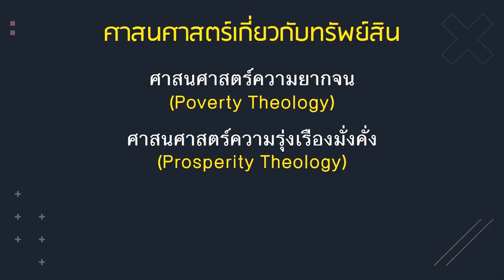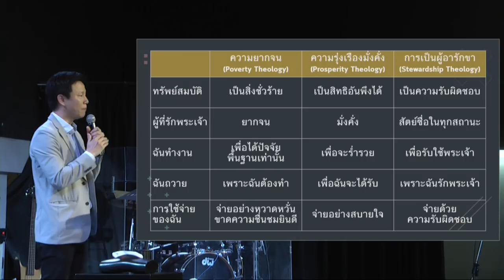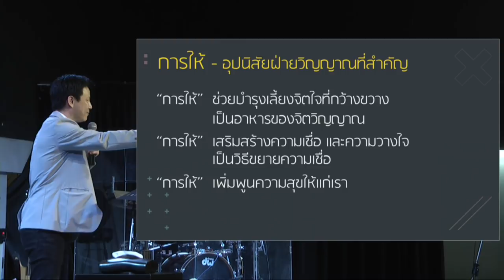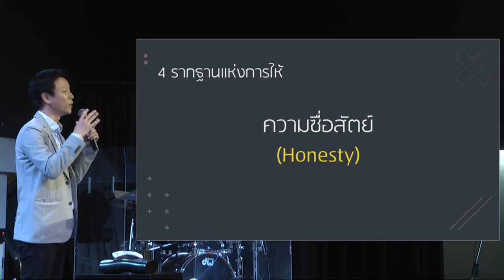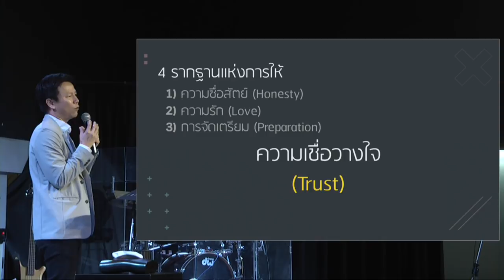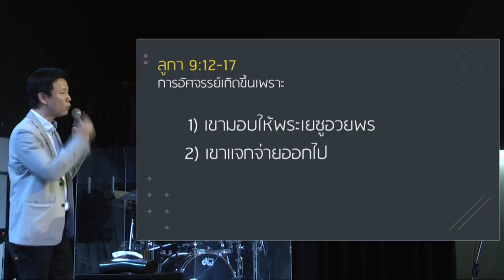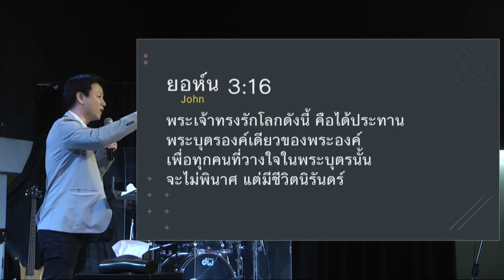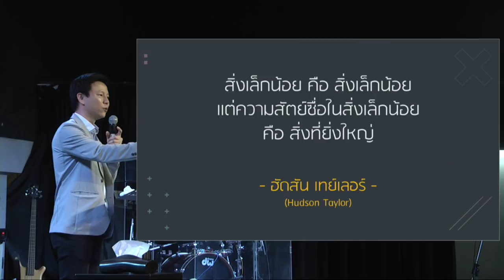กล้าหาญที่จะเป็นผู้ให้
บททดสอบที่วัดว่าคุณจะสอบผ่านการเป็นผู้อารักขาหรือไม่ นั่นคือ การให้ของคุณ ซีรีส์คำสอนนี้จึงไม่ได้จบลงที่เรื่องบริหารจัดการเงิน หรือวิธีเพิ่มพูนทรัพย์สินคุณ แต่จบด้วยคำถามสำคัญว่า เราจะมีมากขึ้นเพื่ออะไร? ก็เพื่อยินดีจะให้ออกไปได้มากขึ้น คุณกล้าพอที่จะใช้ชีวิตด้วยใจแห่งการให้นี้หรือไม่?

"บวก ลบ คูณ หาญ"
ซีรีส์ที่จัดสมการ “ชีวิต” และ “เงินทอง” ของคุณให้ลงตัว

ครั้งที่ 4 กล้าหาญที่จะให้ออกไป
10 พฤศจิกายน 2019
ศาสนาจารย์ทนนท์ ชาญชิตโสภณ - ศิษยาภิบาลคริสตจักรสานสัมพันธ์กรุงเทพ

I.การให้สำคัญต่อคริสเตียนมากเพียงใด?
II.รากฐานของการให้
1) ความซื่อสัตย์
2) ความรัก
3) การจัดเตรียม
4) ความเชื่อวางใจ
III. กล้าที่จะให้ออกไป!